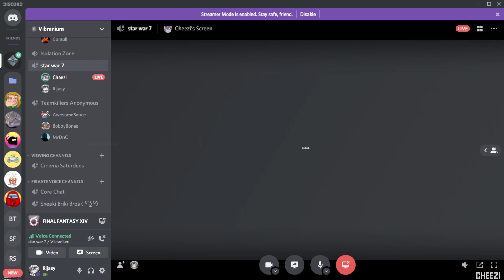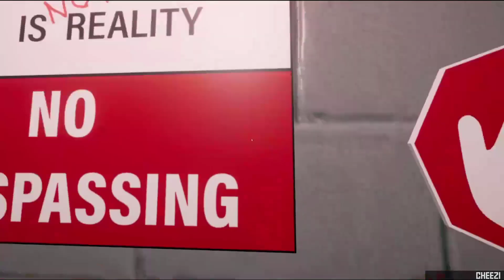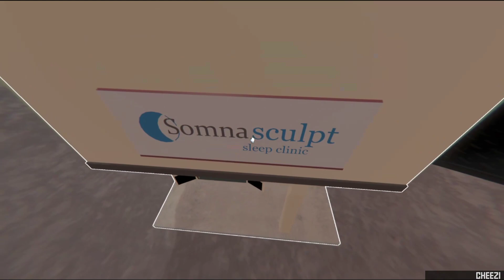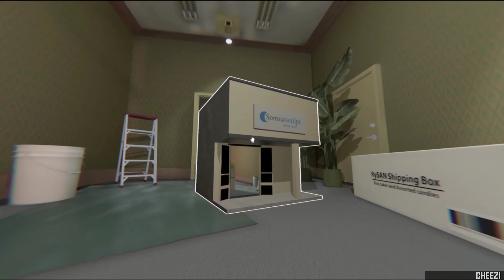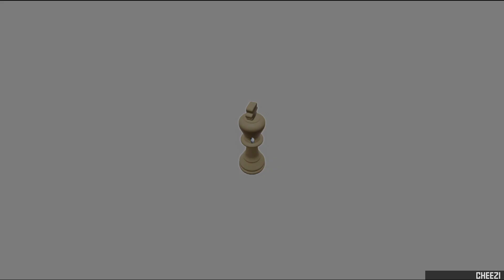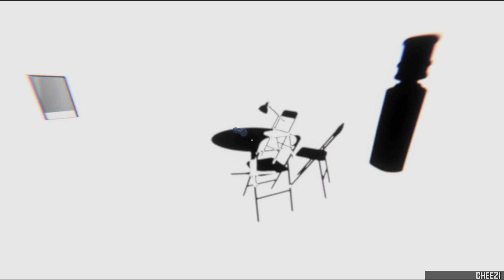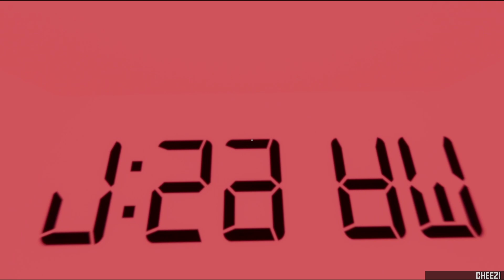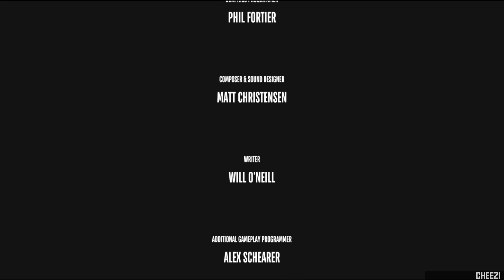Superliminal - Paradoxical (Part 2/2)